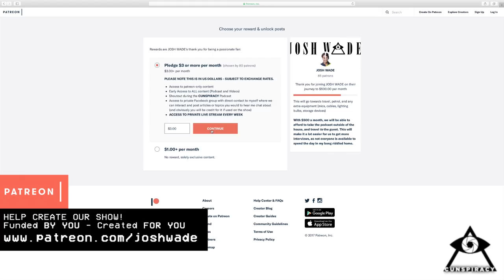ANGRY DAD - Cunspiracy with Josh Wade #022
On this episode, I chat with Mark 'Angry Dad' Orval. After 3 years of getting pranked by his two sons (Mitch + Dylan) its now time to really get to know Australia's most eruptive father. We chat about life after death, religion, footy, and a whole collective of topics. It's a great chat and I hope you enjoy!

Cunspiracy: Original Theme composed by Jayden Lawrence